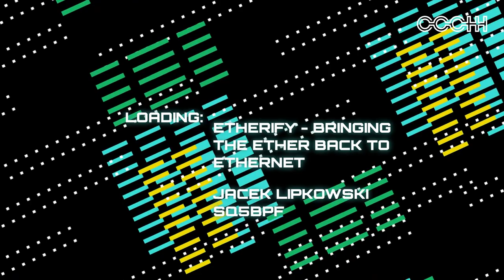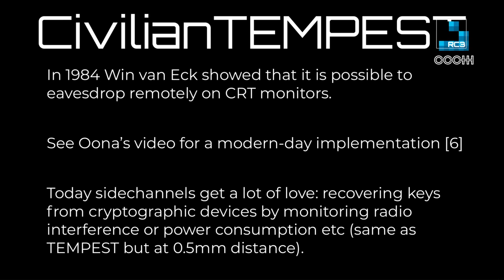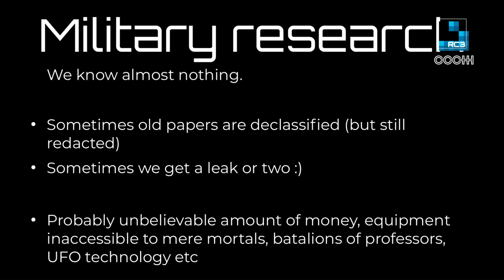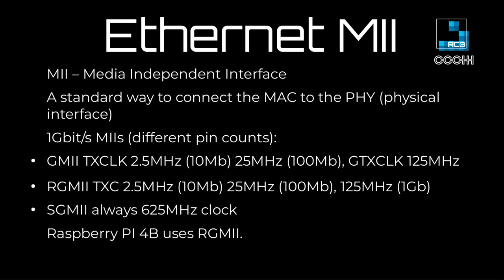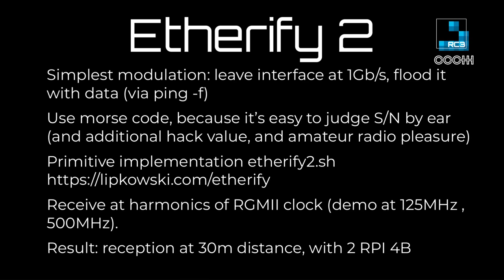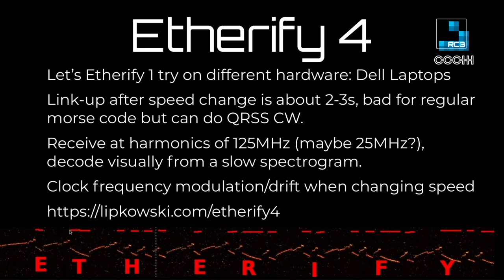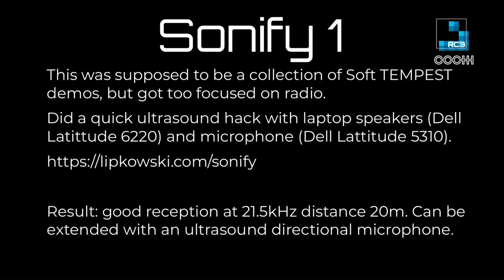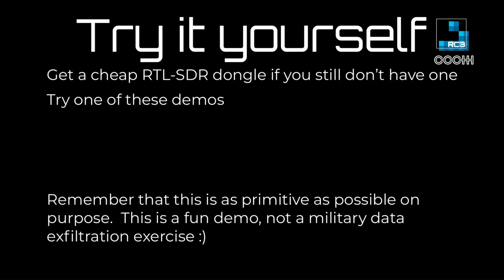rC3 Etherify - bringing the ether back to ethernet - deutsche Übersetzung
Primitive soft tempest demos: exfiltrating data via leakage from ethernet and more :)

In this talk i will describe shortly the concept of soft tempest, and show a demo of etherify and sonify. Etherify uses radio frequency  leakage from ethernet to exfiltrate data. Sonify uses ultrasound.
Both demos by design use very primitive tools and hardware, and are easy to replicate.

Jacek Lipkowski SQ5BPF